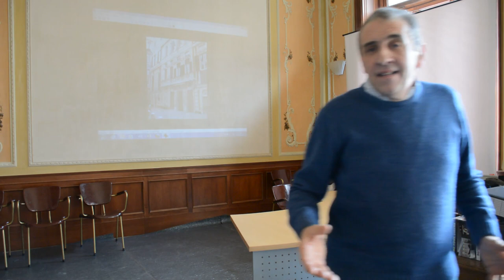La Genova di Maddalena Doria Spinola - lezione di Franco Paolo Oliveri. Parte prima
Parte prima de "La Genova di Maddalena Doria Spinola" . Lezione tenuta il 23 febbraio 2016 da Franco Paolo Oliveri nell'ambito del progetto didattico coordinato dalla Biblioteca Universitaria di Genova in collaborazione con gli Istituti scolastici Superiori "Primo Levi" di Borgo Fornari - Ronco Scrivia e "Sandro Pertini" di Genova, "Donami l'arte per farne parte"